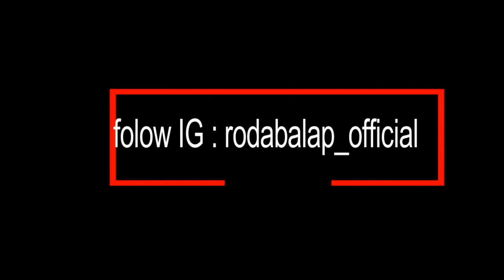Kasta Tertinggi Bebek 2 Langkah 125cc tune up underbone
Pada sisi lain, banyaknya pembalap luar Jawa yang hadir menjadi daya tarik tersendiri. Apalagi  mereka berhasil meraih podium tertinggi. Sebut saja Arianto Tarzan bernaung dibawah bendera  tim Merak Raja Dancer jadi yang tercepat dan berhasil meraih juara. Pacuan basic 125Z bikinan V-reinz ini mampu merajai kelasnya bebek kencang yang jadi primadona.